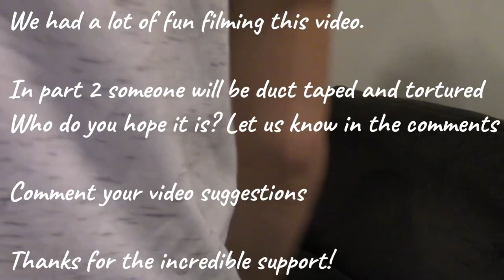Clash Royale Battle | EXTREME DUCT TAPE ESCAPE PUNISHMENT (Gone Sexual - Itchy Nuts)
Hi! Share the content if you find it entertaining. On this channel you will find random, stupid, but entertaining cringe videos that my friends and I film (once in a blue moon we will post a legit video).

This is part 1, we will be posting part 2 soon.

We split this videos into two parts because it was over 20 minutes long.

if it gets 150 likes, Noah will run around in Yoga pants. We are less than 20 until the goal is reached!

In the previous video, after several suggestions, we attempted the extreme yoga challenge. My little brother, Noah, Beck, and I had to form into teams of two. Each team had to try a few unique yoga poses. If the team failed, they didn't receive a point. At the end, whichever team had the most points won. The losing team had to complete against each other by completing an obstacle course while tied up with duct tape. Whomever loses the obstacle course gets tortured with a ping pong ball. Lets just say, it stings a little bit.